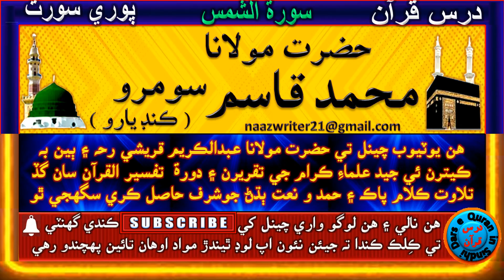Surah Ash-Shams | Hazrat Molana Muhammad Qasim Soomro | حضرت مولانا محمد قاسم سومرو | Dars e Quran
Hazrat Molana Muhammad Qasim Soomro | @darsequraninsindhi | حضرت مولانا محمد قاسم سومرو | Dars e Quran | Surah Ash-Shams Complete